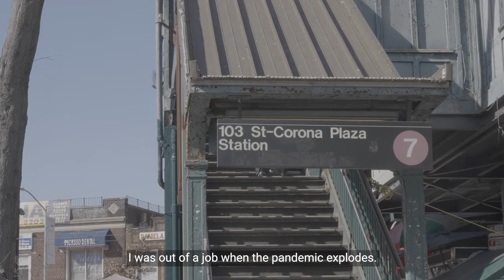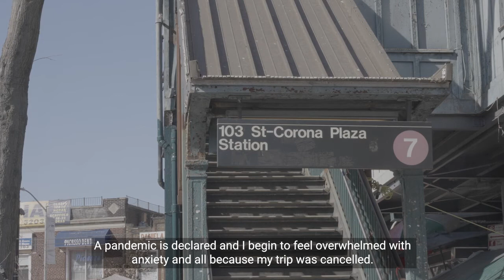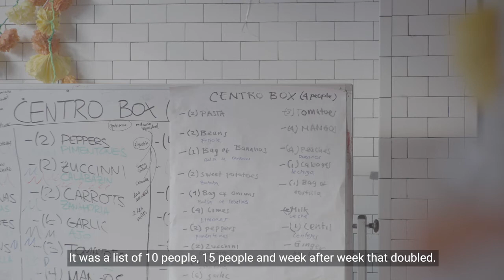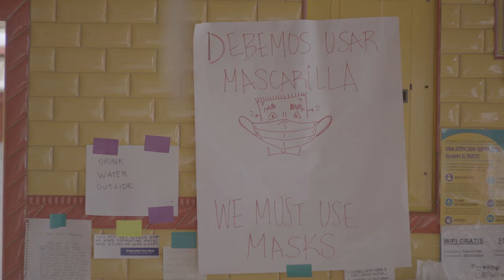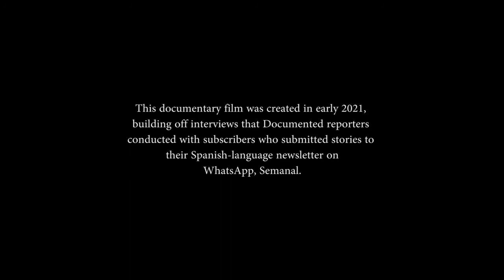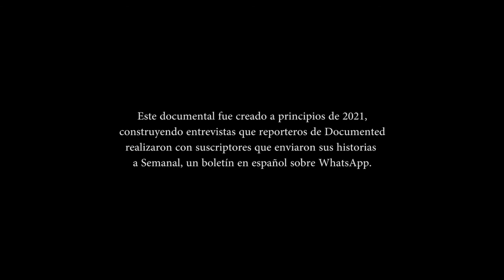I Know What Pandemic Means Film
For working class immigrants, the city that once bore promises of a seemingly better life became a site of fear, rage, disillusion, resilience, and hope. Yo Sé Que Es Pandemia pieces together narratives of Corona, Jackson Heights, and Elmhurst residents who have been surviving the COVID-19 global pandemic within the contradictions of a city considered the center of the world.

Winner of the Next Generation Award